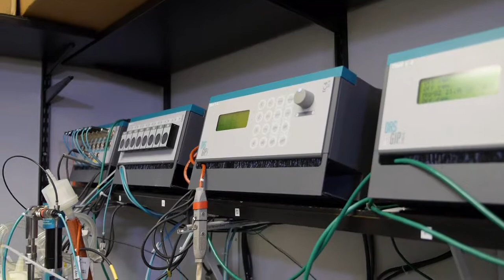Applied Genetics Technology Corporation’s Sue Washer: Faces of Technology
Hear from Sue Washer, Applied Genetics Technology Corporation president and CEO, as she shares the way AGTC is addressing previously unmet medical needs with the company’s adeno-associated, virus-based gene therapies for the treatment of rare eye diseases.